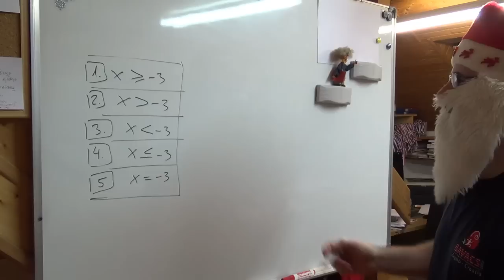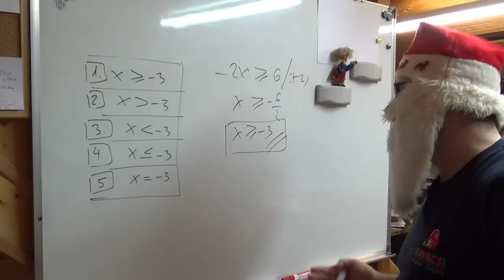Čestit Božić i Sretnu Novu godinu 2015. želi vam ekipa centra za poduku M.I.M.-Sraga